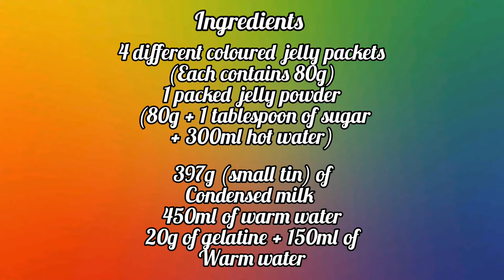Broken glass jelly pudding/Ramadan special